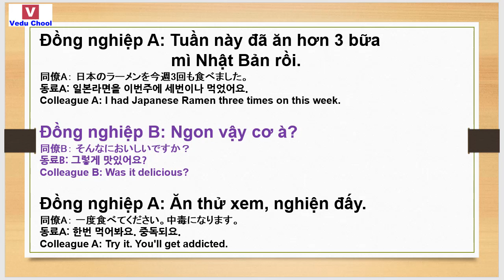20181205 베트남어공부 ベトナム語勉強 Learn Vietnamese ( Vedu Chool )